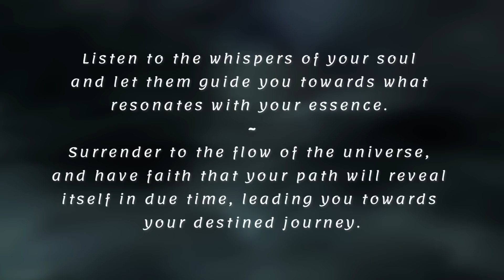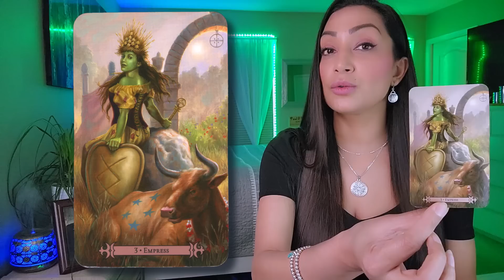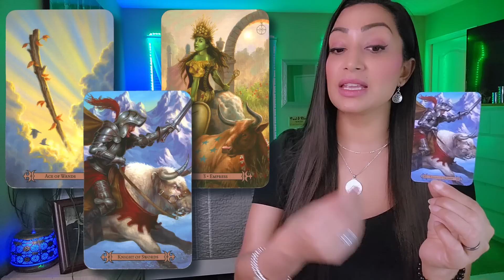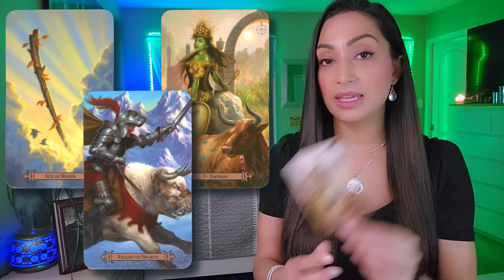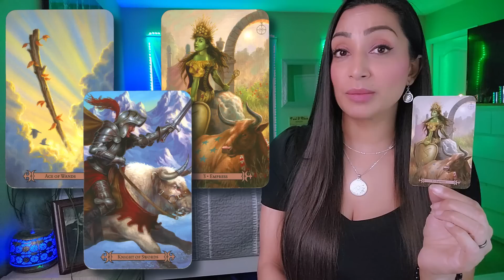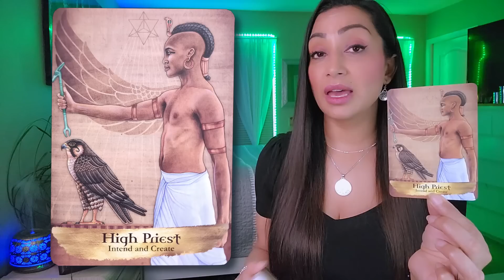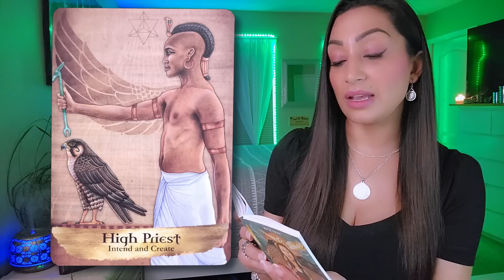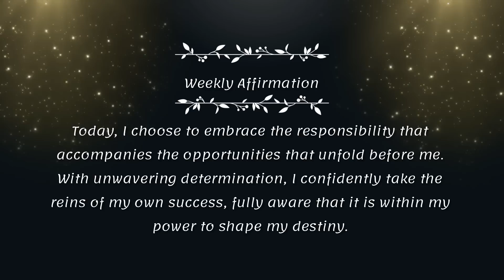SCORPIO 🕊️ "BOLD MOVE! A Brave Leap of Faith That WILL Redefine Your Reality!" • Tarot Horoscope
Weekly Reading • Timeless Tarot Horoscope May 2023
"BOLD MOVE! A Brave Leap of Faith That WILL Redefine Your Reality!"

Hey, my beautiful Scorpio friends! This month, I'm thrilled to offer you an insightful weekly Tarot reading! Brace yourself for the best spread that will unveil hidden messages and provide you with valuable guidance. As a clairvoyant, psychic, and medium, I'll channel my intuitive abilities to connect with the tarot cards and deliver messages from the spiritual realm. Along the way, we'll explore the intricate dance between Tarot, astrology, and horoscope, gaining deeper insights into the cosmic forces at play in your life.

Remember that the messages woven into this reading are unique to each individual, so trust your intuition and let go of anything that does not resonate with your path of alignment. As you explore the depths of your Moon, Rising, and Venus signs through my spiritual readings, may your spiritual path become clearer and your journey towards illumination become smoother. May your heart be filled with love, light, and divine blessings as you walk towards your highest spiritual potential.

2. Include in the email details about your situation and what kind of guidance/advice or prediction you are seeking. You can ask up to 3 questions.
3. Your reading will be sent to you within 3-5 business days from PAYMENT CONFIRMATION & questions being received.

Guilded Royale Tarot - Amazon
The Priestess of Light Oracle - Amazon

Zodiac Sign • Astrology • Psychic • Readings • Angel Numbers • Spirit Guides • New Moon • Full Moon • Horoscope • Timeless Reading • Clairvoyant • Medium • Angels • Divine Guidance • Tarot Spread • Tarot Cards